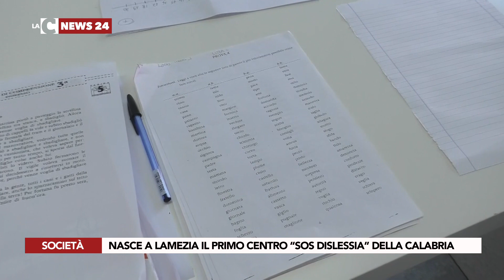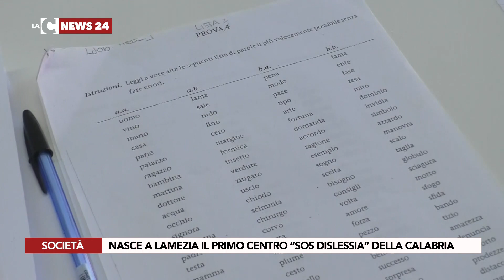NASCE A LAMEZIA IL PRIMO CENTRO “SOS DISLESSIA” DELLA CALABRIA